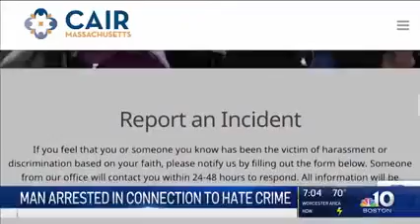Video CAIR MA Welcomes Arrest in Revere Islamophobic Vandalism Case